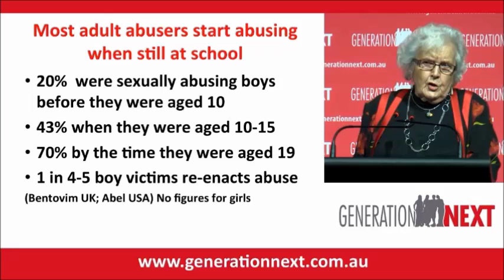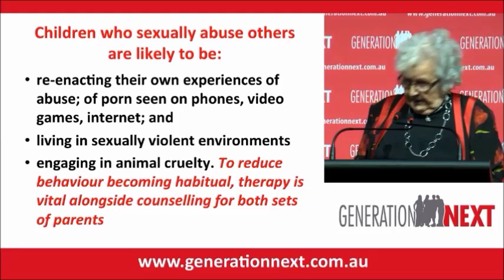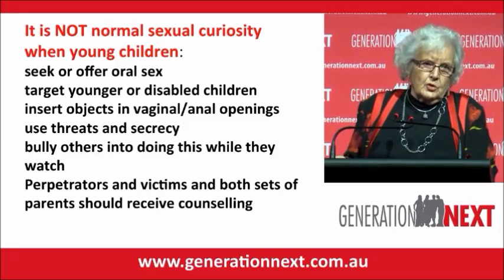Children that Commit Sexual Abuse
The number of children who commit sexual abuse against other children is growing. What do we know about these children and what are some of the causes?

Presented by Emeritus Professor Freda Briggs (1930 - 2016).

Generation Next provides education and information about the prevention and management of mental illness in youth to professionals, young people and the wider community. Our objective is to raise community awareness of mental illness through increasing mental health literacy, reducing associated sigma and positively influencing individual and community behaviour to improve the mental health of young people.

GET OUR POPULAR WEEKLY E-NEWSLETTER: to stay up to date with the latest in youth mental health and practical strategies to promote wellbeing

GET THE BOOKS: “Growing Happy, Healthy Young Minds” and “Nurturing Young Minds”. Each self-contained chapter can be read in separate bites with additional resources available at the end of each chapter for more in-depth information.

ATTEND our face-to-face seminars for professionals in the education, community and health sectors